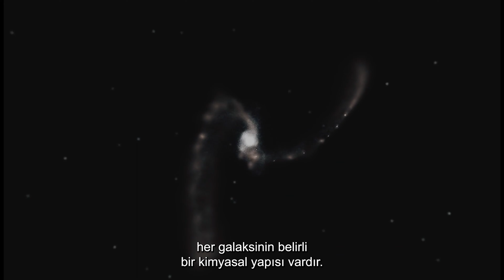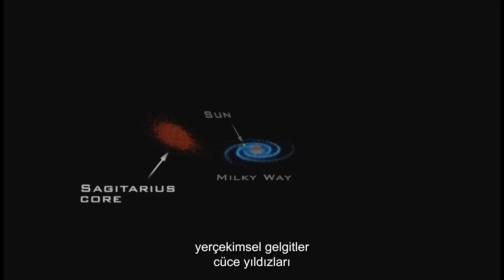Astronomers Detected A Large Space Entity Speeding Towards Milky Way! | 4K Space Documentary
Astronomers Detected A Large Space Entity Heading Towards Milky Way! | 4K Space Documentary
An object that is on collision course with our galaxy. SOMETHING BIG IS HEADED OUR WAY!